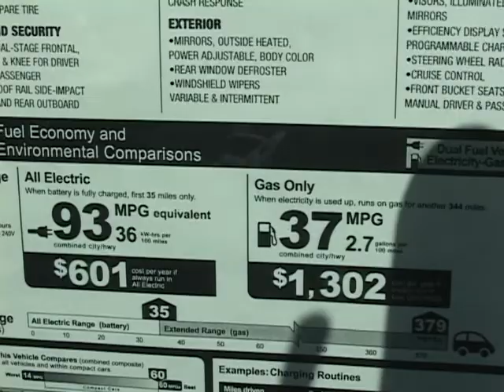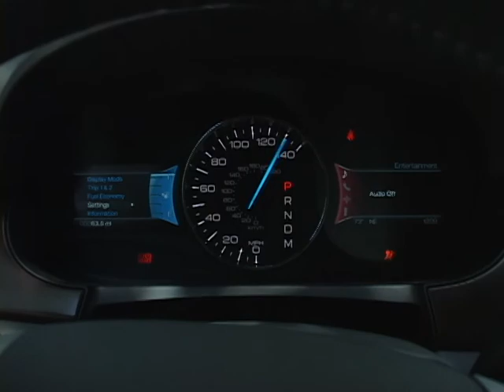051211-Motor Expo.avi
LA다운타운에서 무료 모터 엑스포
내일까지 3가와 호프길에서
- 홍재식 기자